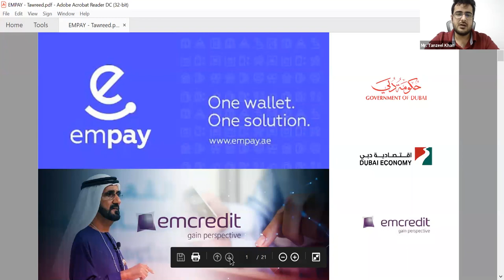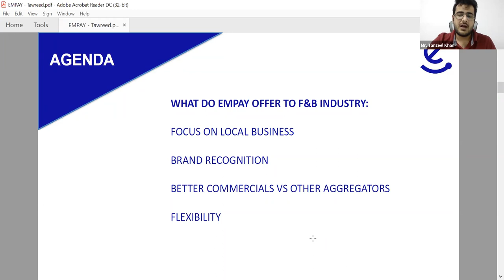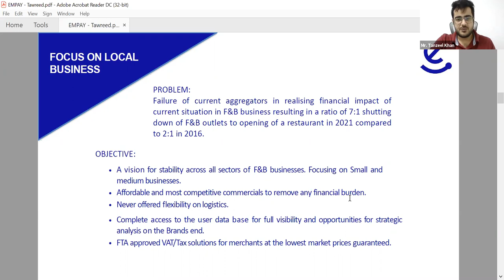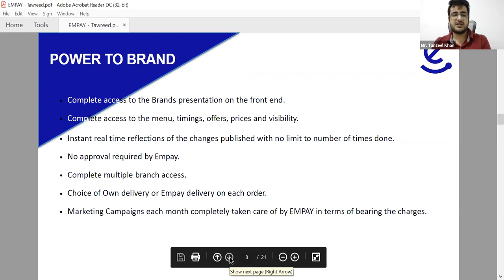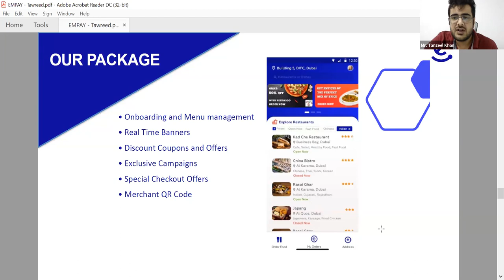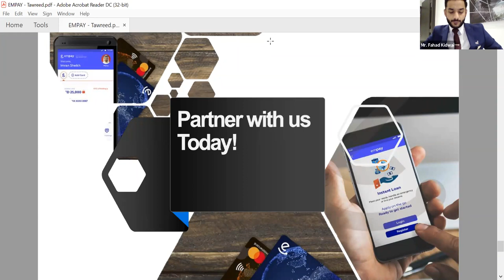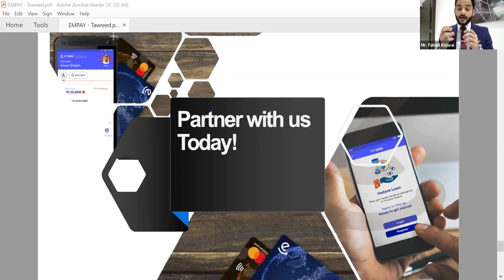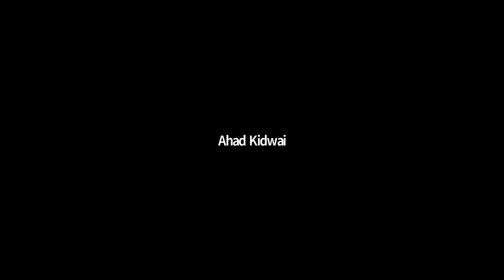F&B Recovery in the UAE: Online Retail & Alternatives to High Commission Sales & Delivery Platforms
We ran a webinar on F&B Recovery in the UAE - Online Retail and Alternatives to High Commission Sales & Delivery Platforms on 18th May 2021, which we organised together with Empay.  If you missed it, you can find out what we discussed here.
The webinar covered:
1. What is Empay? Find out what Empay does and how the platform supports restaurants in the UAE
2. The current state of online ordering. Key issues putting restaurants under pressure in the current aggregator-driven marketplace
3. The power of the Empay brand. Why & how Empay differs from other new payment platforms
4. Partnering with Empay. How restaurants can partner with Empay. Find out what’s on offer and see if it’s for you
5. Empay commercials. Let’s talk money & charges
6. How does Empay differ from aggregators? The key differences explained